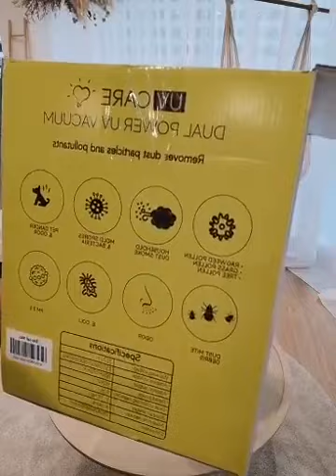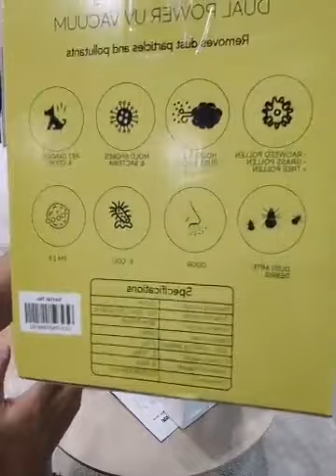【Unboxing & Review】UV CARE - Portable Vacuum Cleaner v2.0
新品上市 拆箱
UV Care Vacuum Cleaning Process
UV Care 给您和宝宝干净又舒适的生活